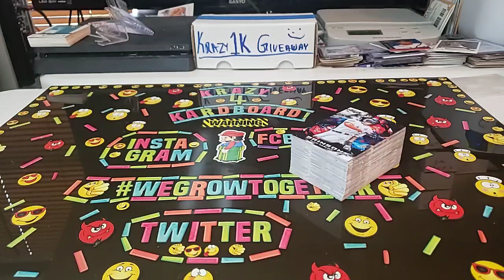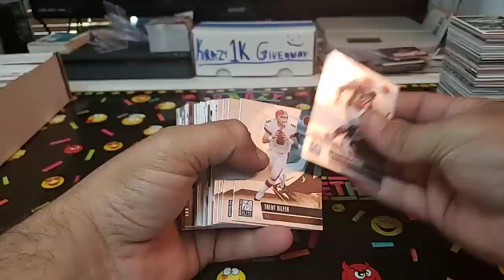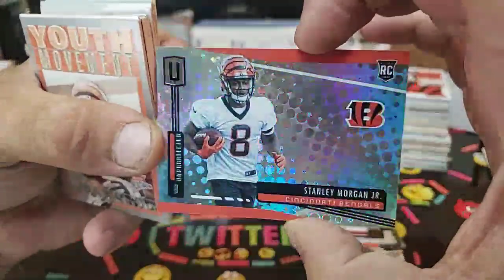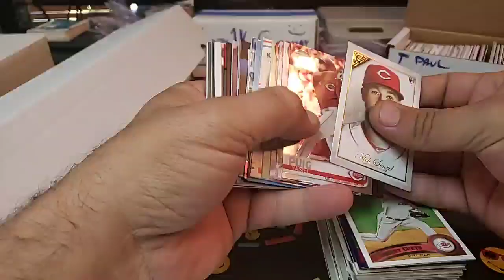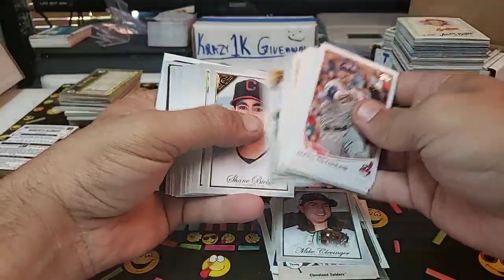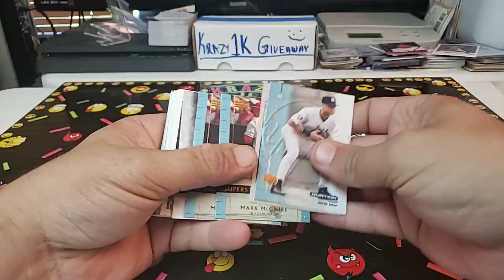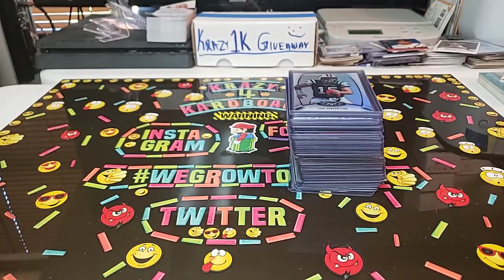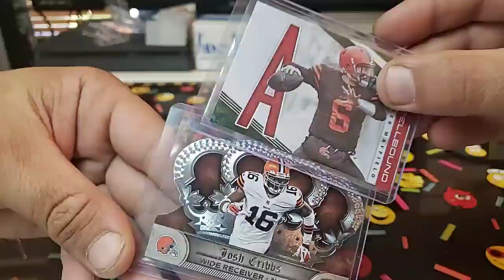DAILY SPORTS CARD HOBBY LIVE //TEAM LOT PURCHASE///MLB SORTING//CHAT & CHILL!!!